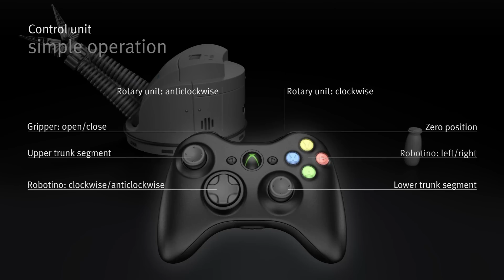Festo - Robotino® XT Animation (English)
Robotino® XT is a mobile robot application that comprises both a learning system and a research object for future industrial usage. It is based on the Robotino® mobile learning robot developed by Festo Didactic.

This system, which has already been established at universities and vocational schools, is being extended with the addition of a compact version of the Bionic Handling Assistant. Robotino® XT can not only manoeuvre in cramped spaces - with twelve degrees of freedom in all, this robot can move flexibly and can extend its adaptive gripper with high precision.